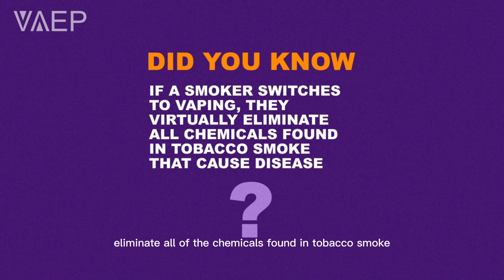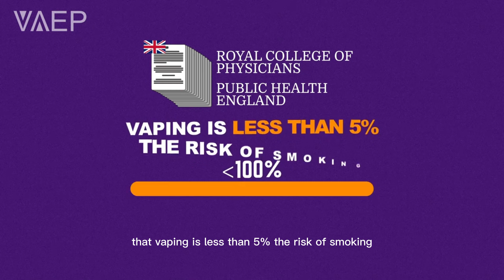Βασικές έννοιες VAEP: Οι καπνιστές έχουν δύο επιλογές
Οι καπνιστές που δεν μπορούν να το κόψουν έχουν πραγματικά μόνο δύο επιλογές: ασθένειες που σχετίζονται με το κάπνισμα ή μείωση της βλάβης μέσω των ηλεκτρονικών τσιγάρων.